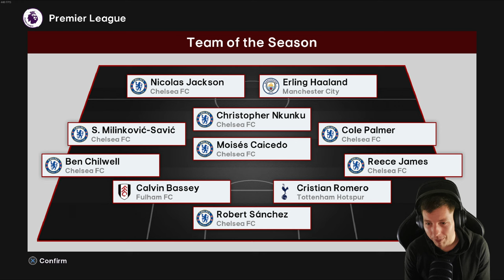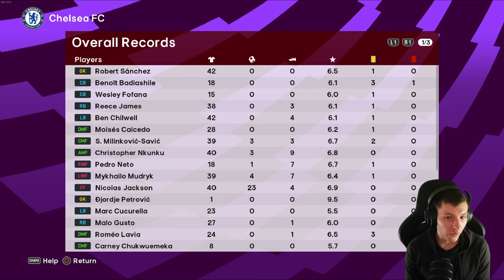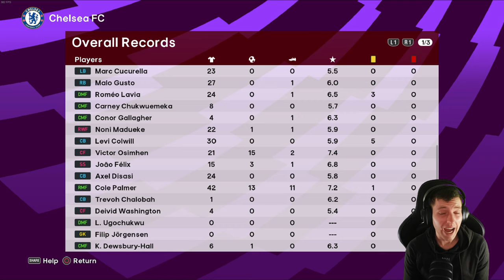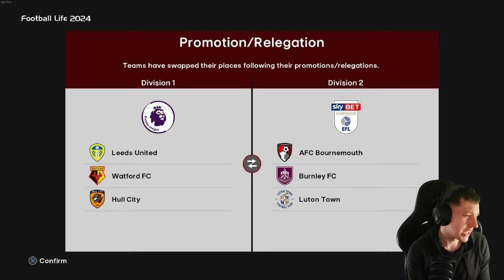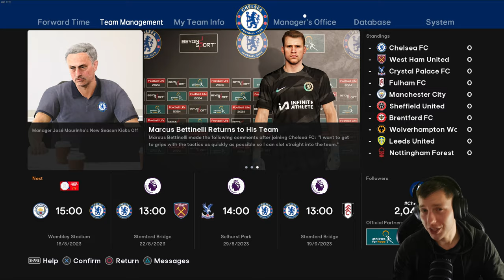SEASON FINALE... 😱👀| Chelsea | Football Life 2024 | Master League | #6